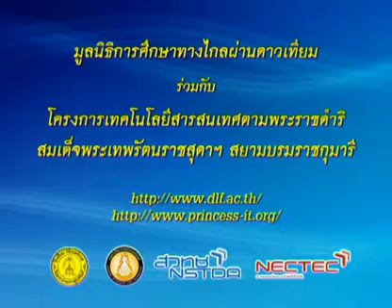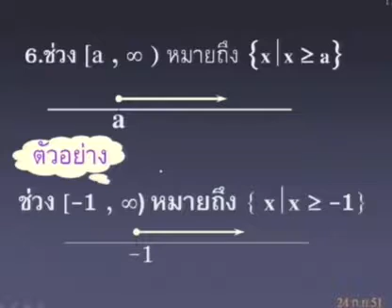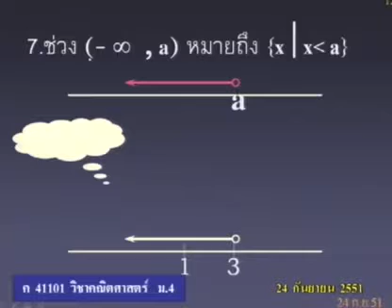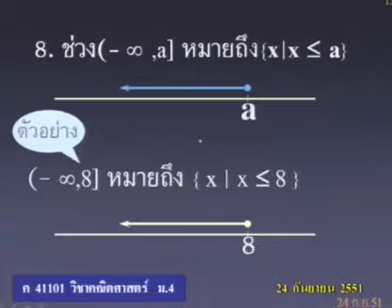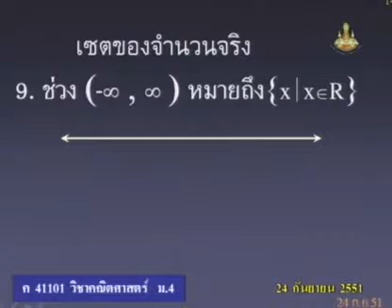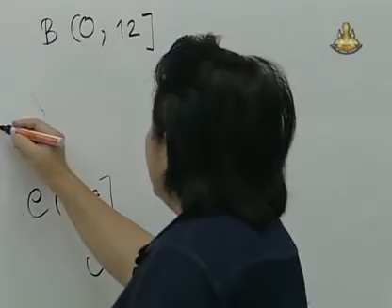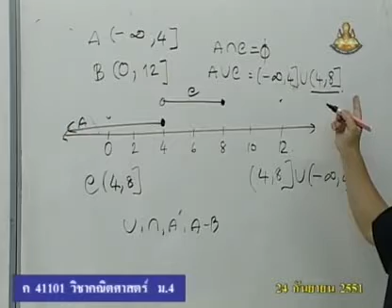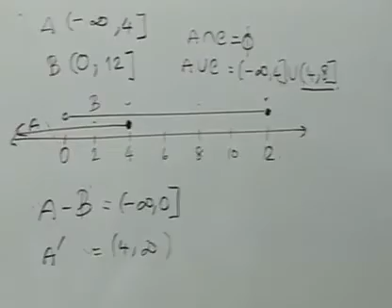132 51maM4 036Dh mathm 4 คณิตศาสตร์ม 4